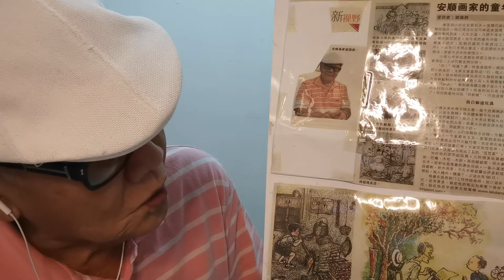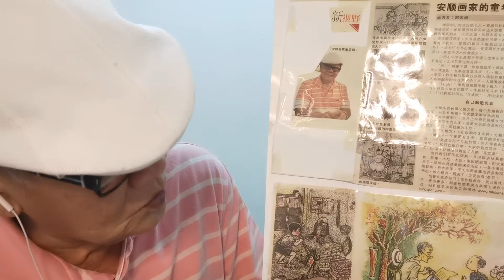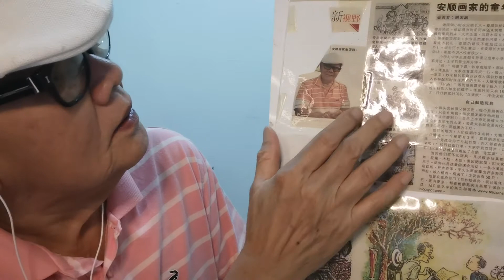Share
Reminiscence story